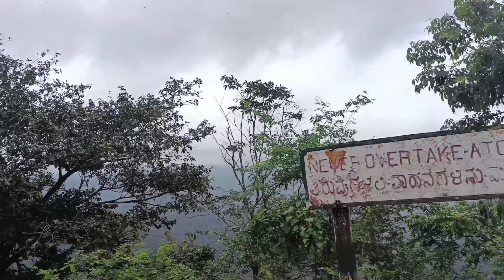BANGALORE TO CHIKMAGALUR JOURNEY ON BUS WITH WONDERFUL HILL STATIONS ⛰️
ROHIT MAARA

SELENA GOMEZ
THE KID STAY
DAU LIPA
SIA UNSTOPPABLE 😍